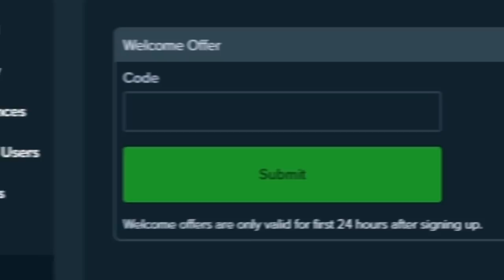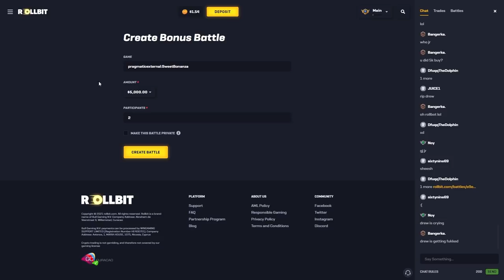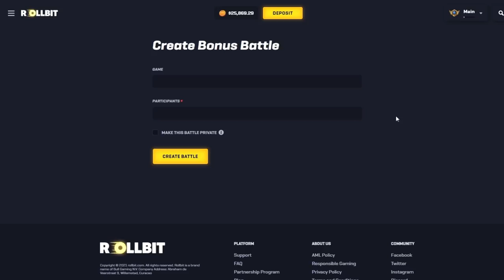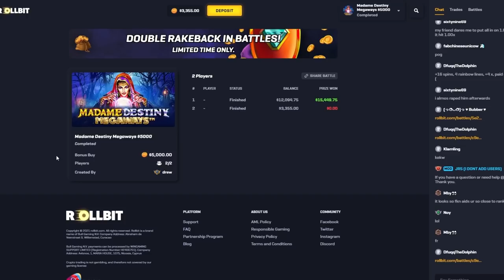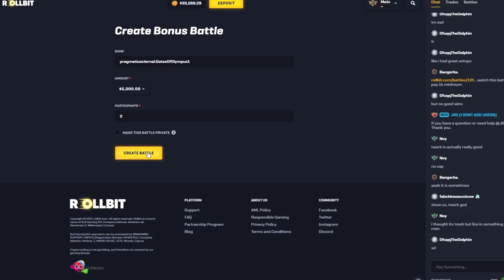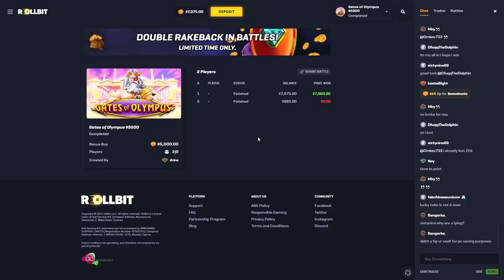INSANE BONUS BUY BATTLES VS ROLLBOT!